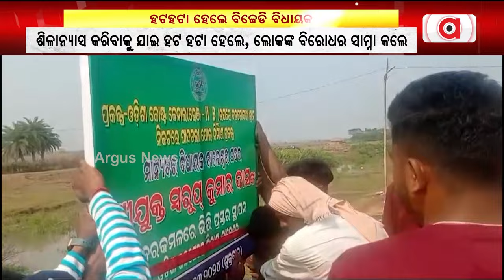ହଟହଟା ହେଲେ ବିଜେଡି ବିଧାୟକ ସ୍ବରୂପ ଦାସ || BJD || Balasore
ହଟହଟା ହେଲେ ବିଜେଡି ବିଧାୟକ ସ୍ବରୂପ ଦାସ ।